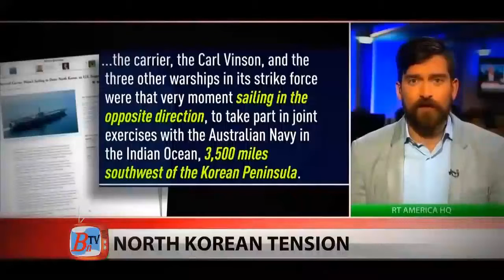BBC News || ALERT ! Putin moves missiles to North Korea border as Russia gets ready for WAR